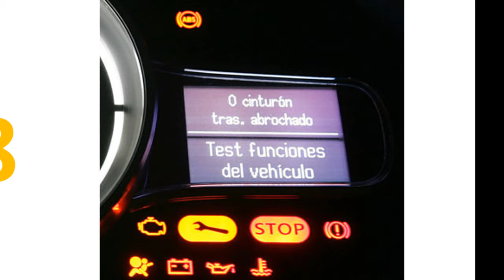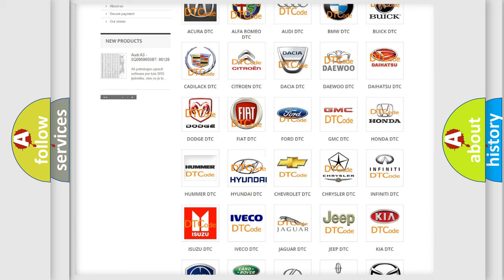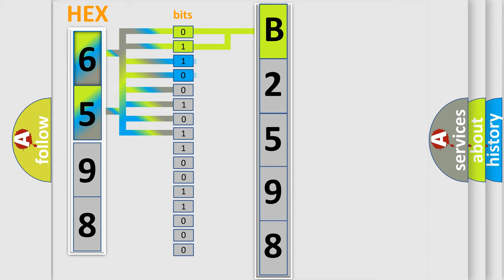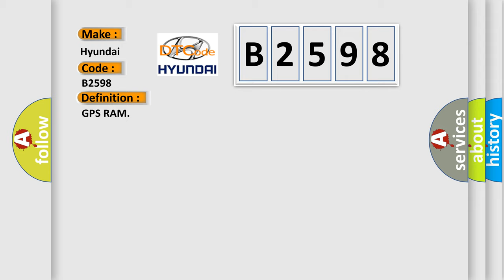DTC Hyundai B2598 Short Explanation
Contents:
0:21 Basic DTC analysis according to OBD2 protocol standard.
1:48 Insight into programming
2:58 A diagnostically understandable description of the Diagnostic Trouble Code
3:05 Basic error definition

Make:
Hyundai
Code:
B2598
Definition:
GPS RAM
Description:
Internal malfunction of AV control unit (GPS malfunction) is detected.An intermittent error caused by strong radio interference may be detected unless any symptom (GPS reception error,etc. ) occurs.